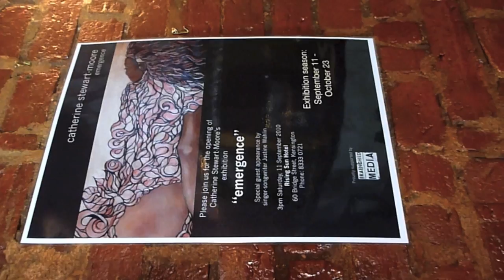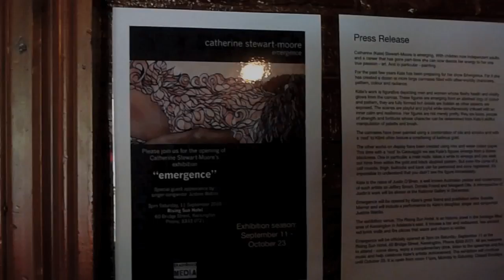Emergence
Catherine Stewart-Morre's Emergence exhibition at the Rising Sun Hotel, Kensington, South Australia, spring 2010.